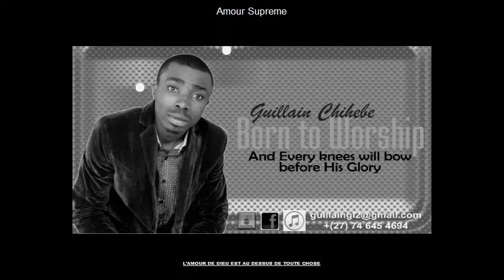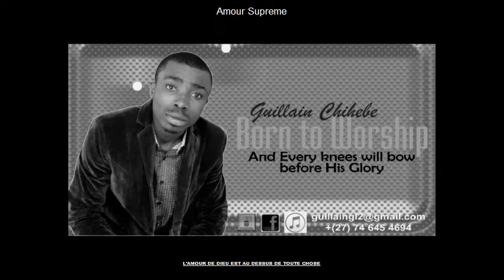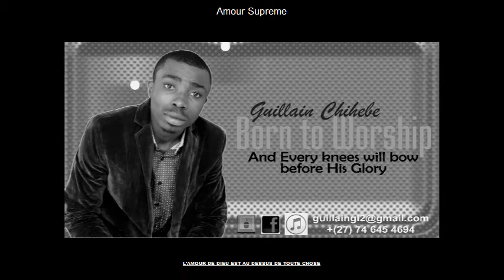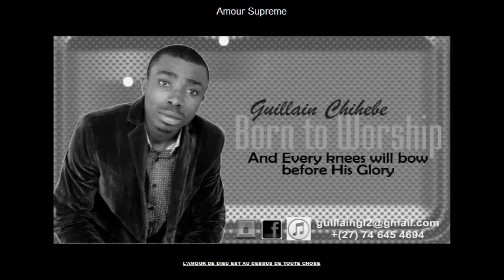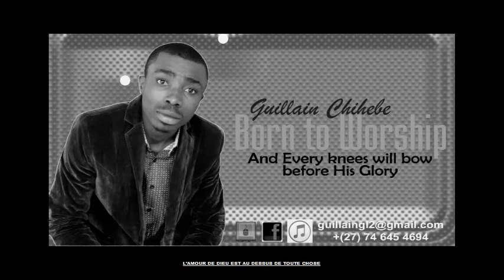Iragi Chihebe - Je t'Aime (Live) [I love you Jesus]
L'amour de Dieu est au dessus de notre entendement. Rien n'est plus fort que son amour en nous, il nous a aimé sans que nous puissions le connaître. Je l'AIME à mourir!